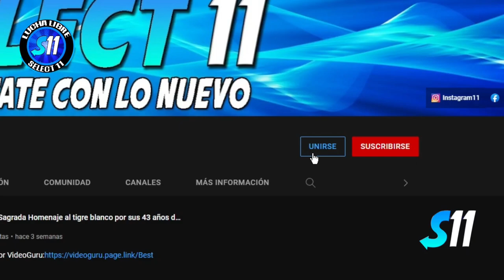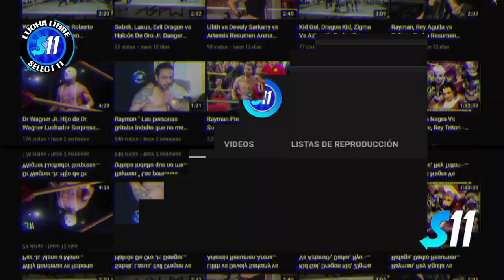Insekto vs King Lion ( Lucha Completa ) Mano a Mano Arena Roberto Paz Nwg